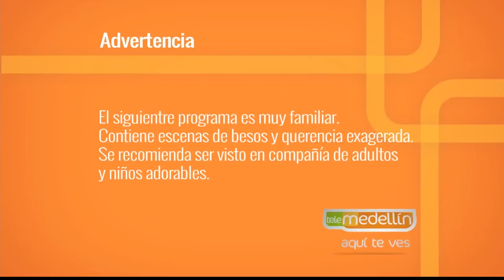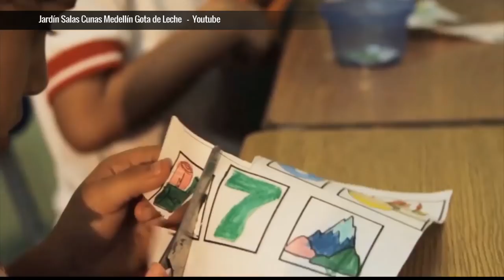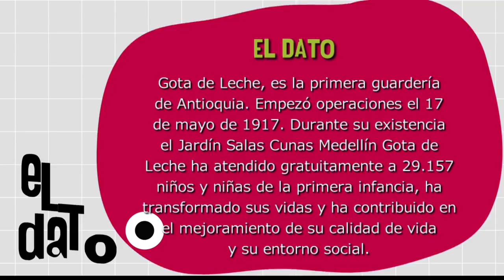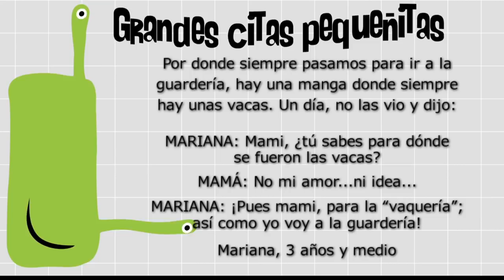Salas cuna [Paso a Paso TV] Telemedellín